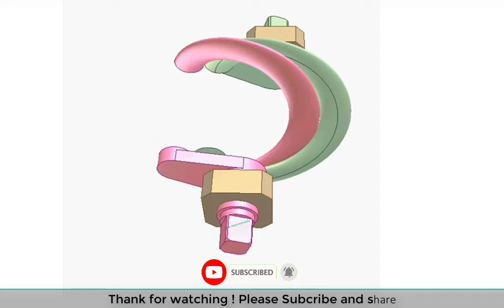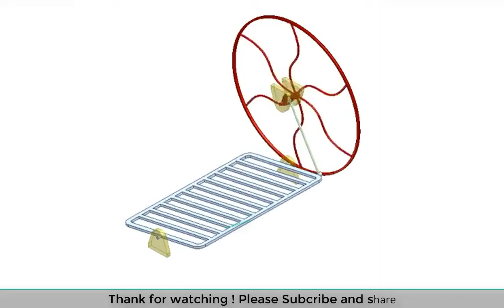Pin coupling 7, 8; Foot driven mechanism for sewing machine; ......Folding barrier 1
- Video 1: Pin coupling 7
when number of pins is infinite so screw surfaces are created.
The working surface of each shaft is created when a circle of radius 5 (in the plane perpendicular to the shaft axis, its center is 20 from the shaft axis) moves along a helix of pitch 40.
Distance between the shafts is 10.
Transmission ratio is 1. The two shafts rotate the same direction.
The mechanism is pourely imaginary product, perhaps no practise application.
- Video 2: Pin coupling 8
when the number of working surfaces is 3.
- Video 3: Foot driven mechanism for sewing machine

- Video 4: Watt's Linkage drawing straight line
Length of the two cranks: d
Length of the connecting rod: c
Horizontal distance between crank shafts: 2d
Vertical distance between crank shafts: c
The middle point of the connecting rod traces a 8-shaped curve.
Length of the line segment: 3c/2
Not any links have full rotation.
- Video 5: Folding barrier 1
An application of parallelogram mechanism.
Folding barrier is used for height limited place.